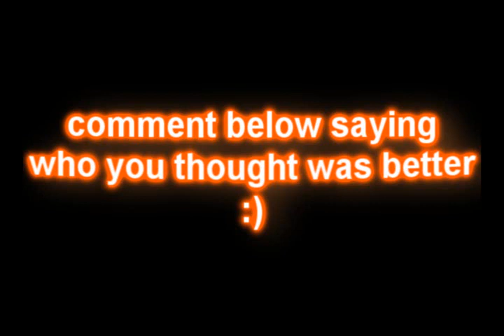SCHOOL AND JUSTIN BIEBER SUCKS!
One of. possibly a lot more Vlog type videos, depends if you like them. And yes we do sing better than Justin Bieber. ;)